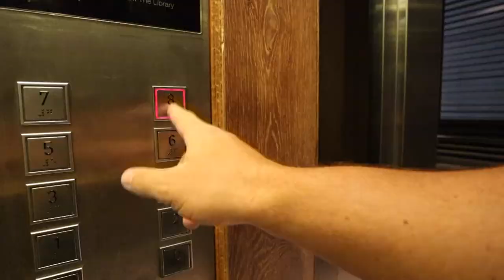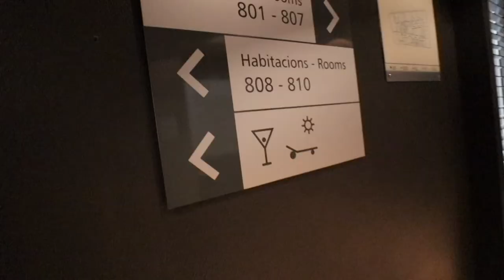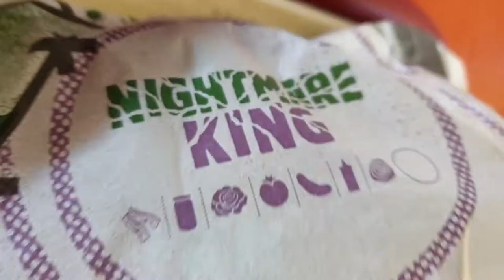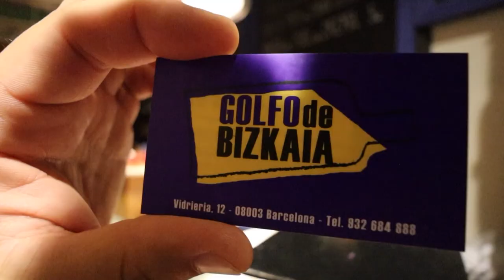🇪🇸BARCELONA IN 3 TAGEN ! Tapas, Flamenco & Spanisches Flair ...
BARCELONA in drei Tagen / Tapas, Flamenco und spanisches Flair - TraveLog 01 PersonalGuide Angelo . Ich entdecke die Millionenstadt auf eine entspannte Art und Weise in
nur 3 Tagen, mal mit dem Fahrrad mal zu Fuss durch die Gassen des
Gotischen Quartiers... Alles begleitet von gutem Essen und Flamenco, plus